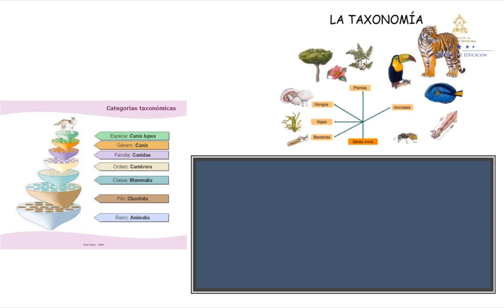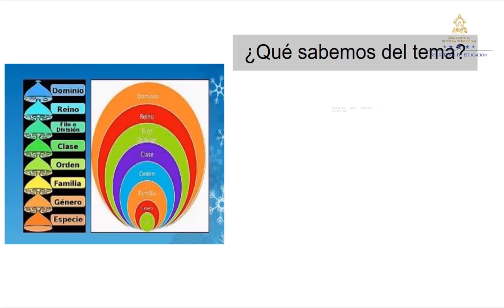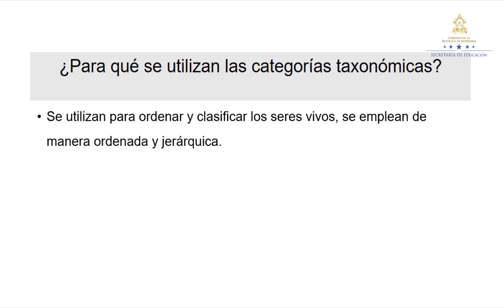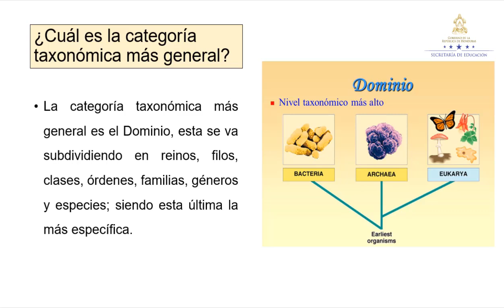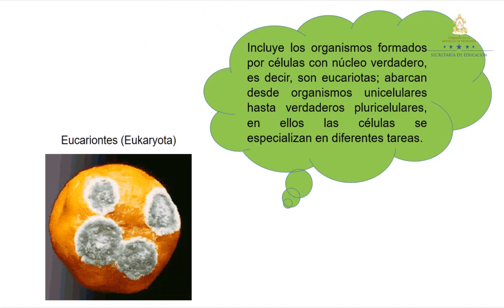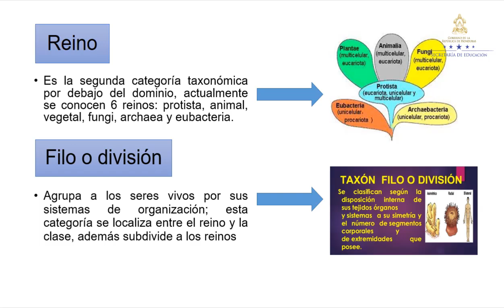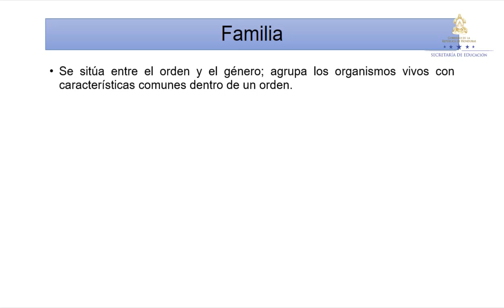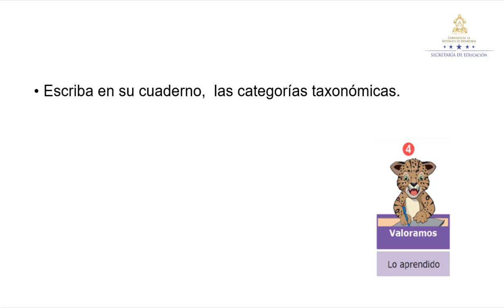Categorías Taxonómicas – Octavo Grado – Ciencias Naturales